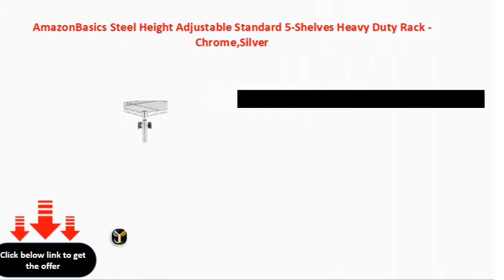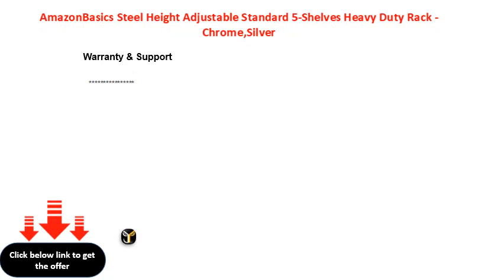AmazonBasics Steel Height Adjustable Standard 5 Shelves Heavy Duty Rack Chrome,Silver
AmazonBasics Steel Height Adjustable Standard 5Shelves Heavy Duty Rack  Chrome,Silver